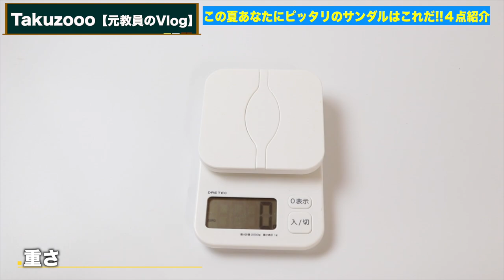【メンズ】大人が絶対買うべきリカバリーサンダル4選【サンダルシリーズ】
【ホカオネオネ】

‹目次›
0:00　スタート
0:50　本日の内容
1:14　リカバリーサンダルがどんなに人生を良くするのか
2:06　価格
3:33　クッション性
4:30　ソールの高さ
5:11　重さ
6:11　サイズ感
7:02　オススメの人

◆「JAPAN MADE」オリジナルで国内生産のアイテム